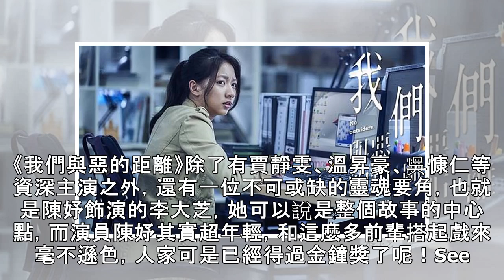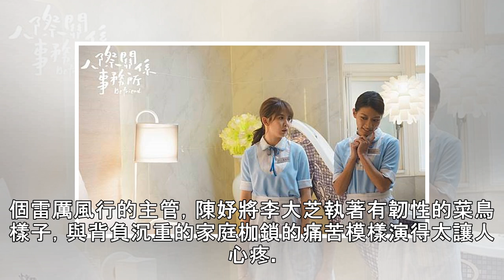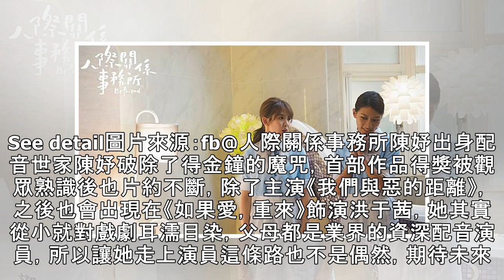《我們與惡的距離》李大芝搭戲賈靜雯演技獲讚！演員陳妤22歲得金鐘片約不斷